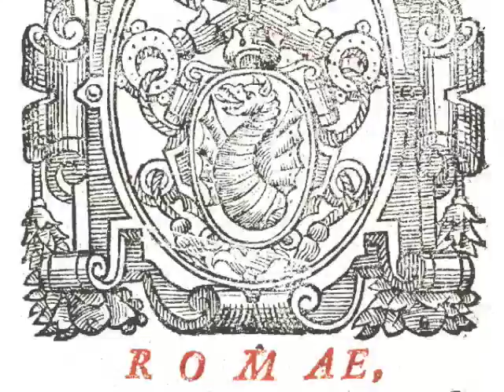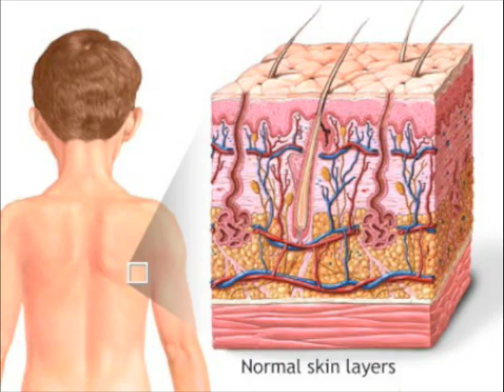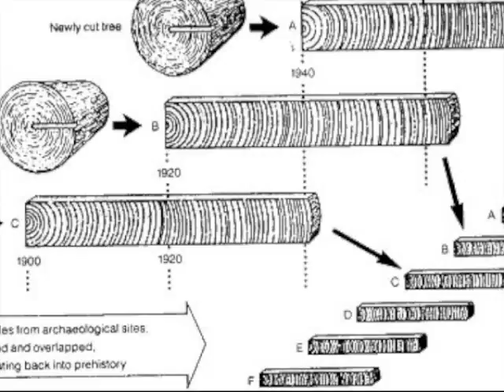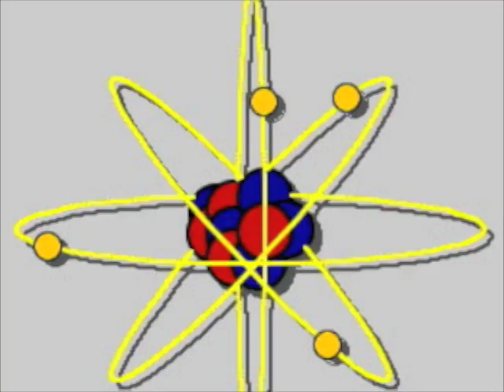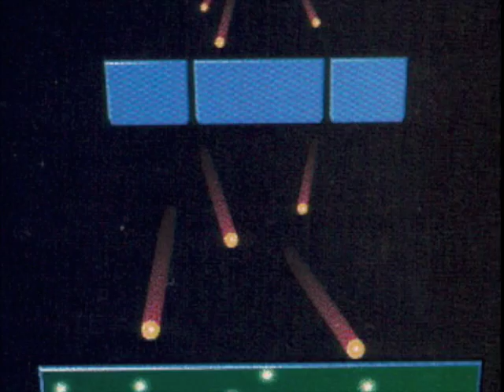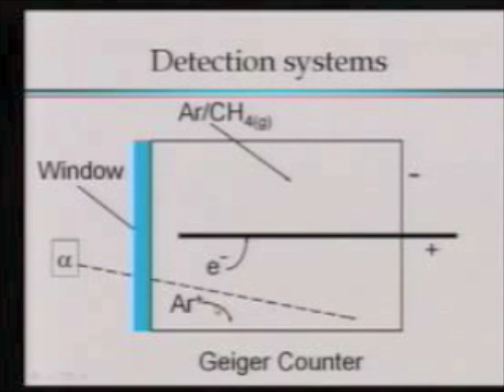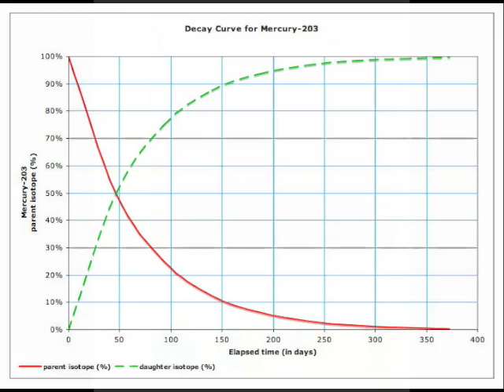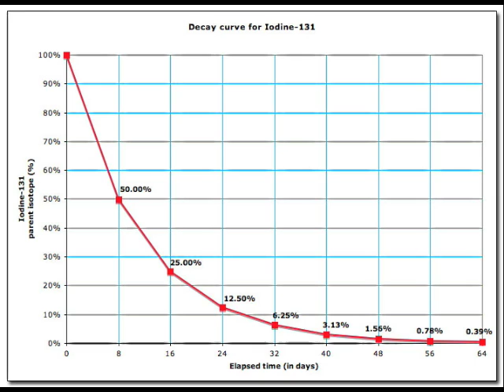How do we know the Age of Things? (part 1 of 2)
This is the first half of a lecture for Middle-High School Physics and Earth Science, College Physics level students. The video asks and answers the question, "Why do we think we know how old things are that are way older than us?"
It starts with tree rings and ends with radioactivity and radioisotope dating methods.